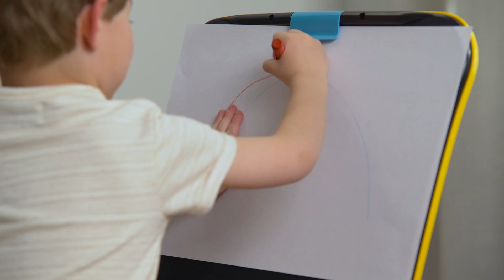VTech® Touch & Learn Activity Desk™ Deluxe Demo Video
The Touch & Learn Activity Desk™ Deluxe by VTech® is a three-in-one desk with interactive activity cards that’s expandable for more fun and discovery! The desk features an interactive desktop and five pages to explore that are filled with engaging content including letters, numbers, music, colors and more. Choose from eight expansion packs (each sold separately) that each focus on a specific curriculum like nursery rhymes, reading skills, animals and numbers. It also transforms from a desk into an easel and chalkboard with plenty of storage space for art supplies to encourage play and discovery. The LED display illustrates letter and number stroke order and how to draw basic shapes. For even more fun, your toddler can play with the toy telephone or listen to fun tunes on the music player. Enjoy hours of fun as you create, discover and learn!